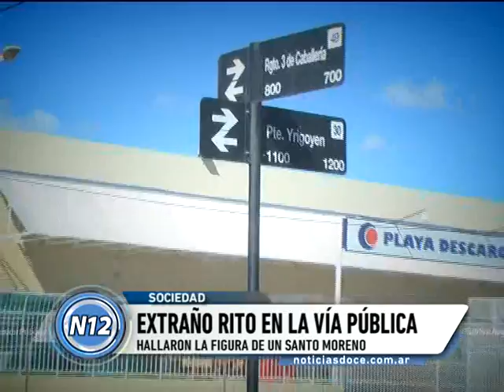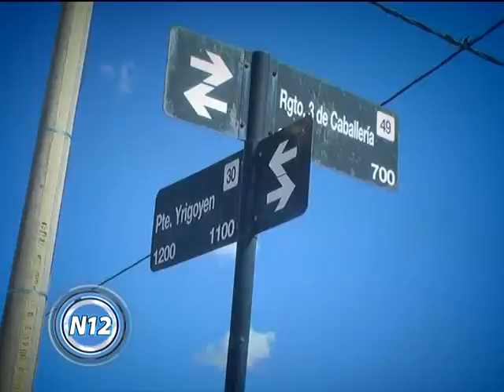CANAL 12 T.LAUQUEN - JORGE MARTÍNEZ extraño mito en vía pública